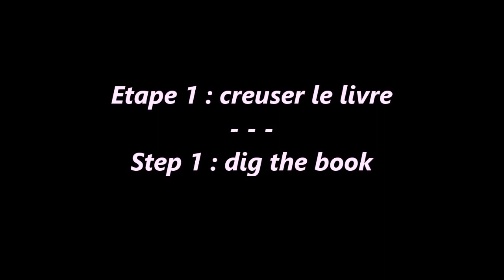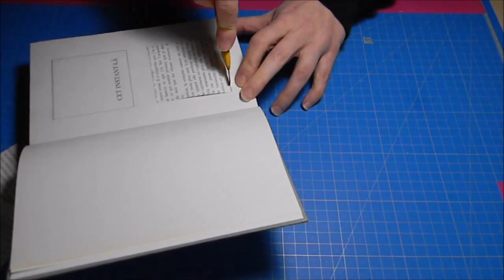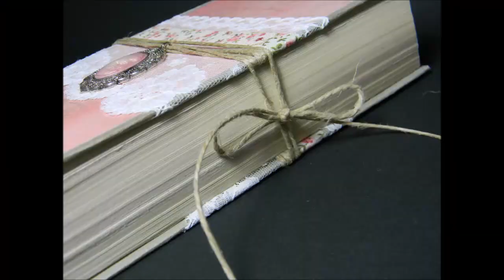DIY UPCYCLING Porte-alliances livre creusé - style vintage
Réalisez facilement un livre creusé pour en faire, par exemple, un porte-alliances vintage !
Cela demande patience et soin, mais le résultat en vaut le coup ; )

Matériel pour réaliser le livre creusé et ses deux compartiments :
- Un livre à couverture en carton très rigide (type livre ancien)
- De la colle à bois à prise rapide et transparente au séchage
- Un bon cutter
- Une règle en métal
- Un gabarit de vos cases à découper (facultatif)
- Un critérium
- Un pinceau plat
- Du film étirable (ou des pochettes en plastique)

Matériel pour le décor :
- Du papier pour scrapbooking Toga
- Du tissu adhésif Toga (lin beige)
- De la ficelle beige (rayon bricolage)
-Du ruban adhésif double face et transparent largeur 3 mm, Cléopâtre
- Un camée rose pâle (18x24 mm) et son médaillon argenté vieilli
- De la dentelle de Calais largeur 8,5 cm
- Du ruban adhésif en tissu fleuri